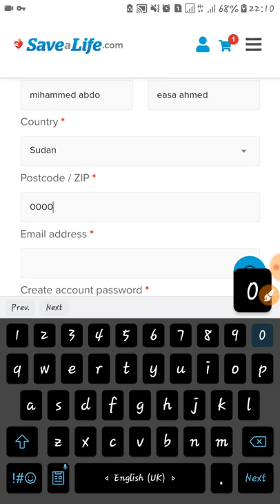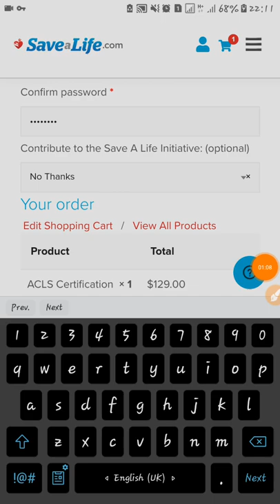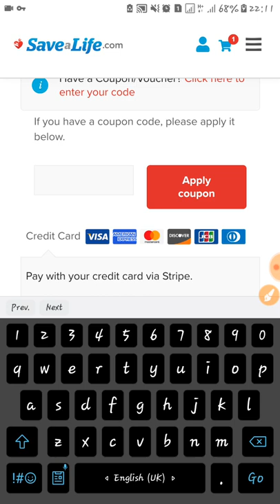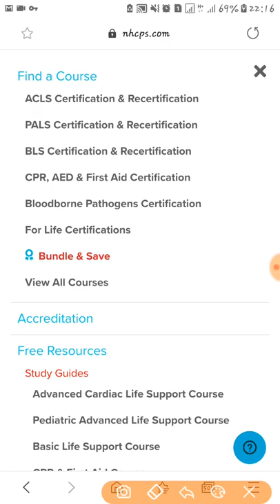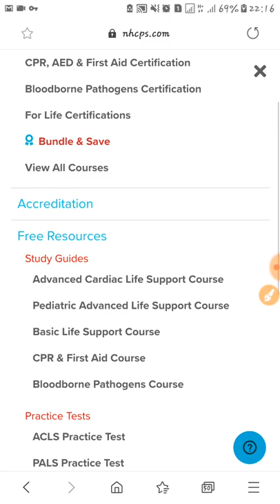التسجيل في الكورسات الطبيه من الجمعيه الامريكيه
مجموعة كورسات طبيه